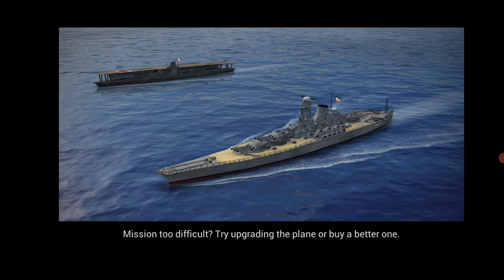P40 warhawk destroy enemy bridge